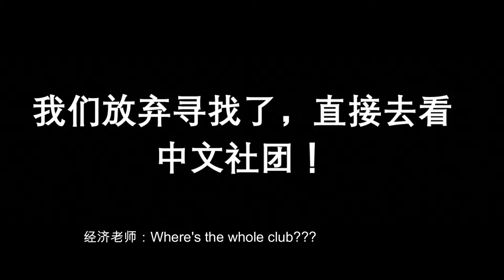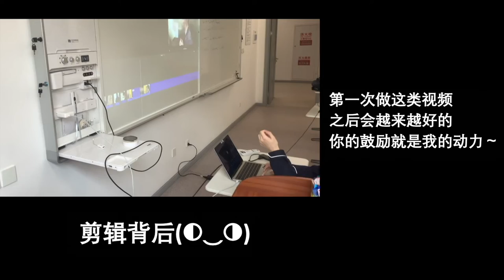Clubs：funny compere report funny guys 搞笑主持人爆笑社團（第一期）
加拿大同胞學漢語，生物圈搞得很牛掰，某社團居然神秘消失，沙雕主持人帶你觀看爆笑社團